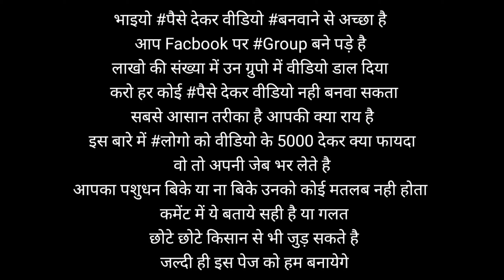लोगो को 5000 देकर वीडियो बनवाने से अच्छा है आपके लिये सबसे आसान तरीका है ये धरती पुत्र